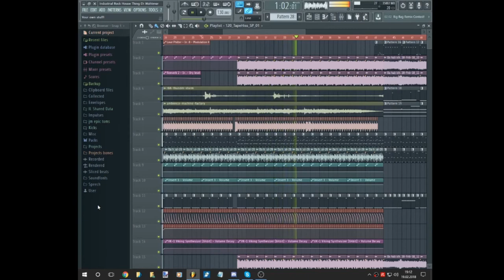I'm Back (Preview of a track I'm currently working on)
Yeah I'm back making music and also showing a song I'm working on atm.